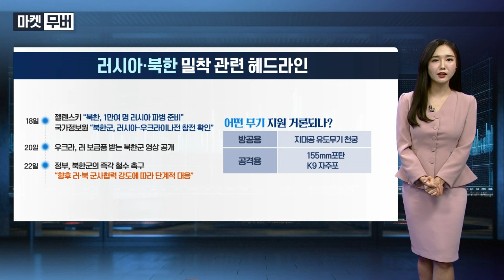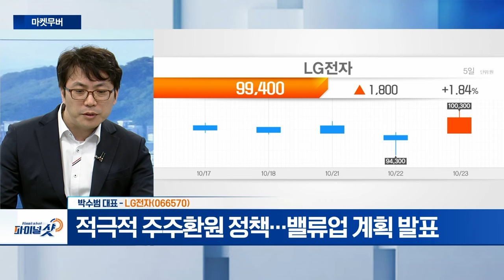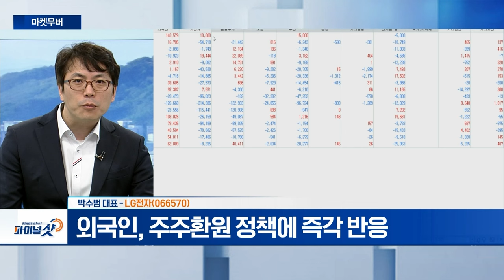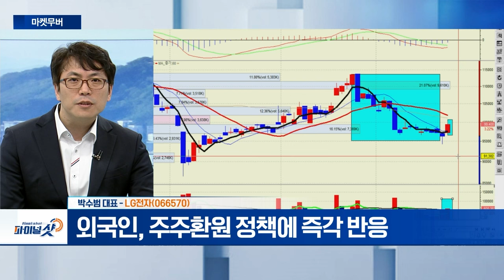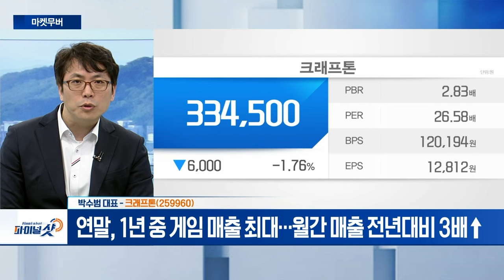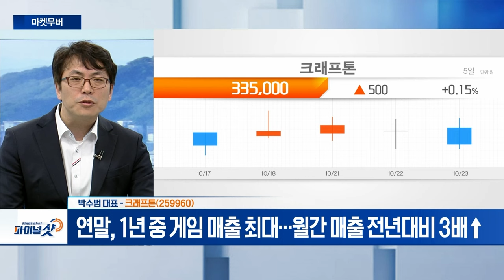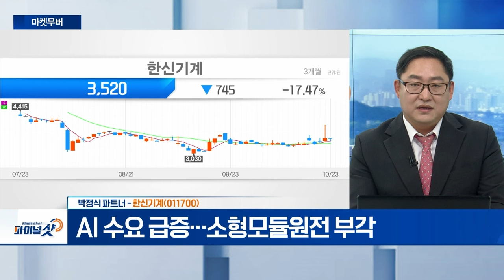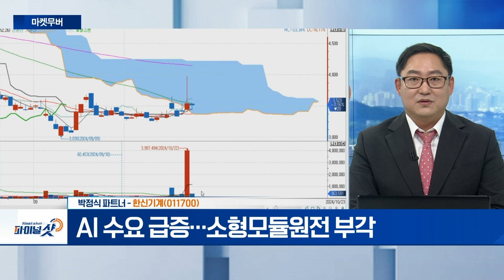LG전자, 대원제약, 크래프톤, 한신기계 | Final Shot (20241023)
- 적극적 주주환원 정책... 밸류업 계획 발표
- 외국인, 주주환원 정책에 즉각 반응

- 마약성 진통제 등 전문 치료제 중심 제품군 보유
- 국내 기업 대상 위탁생산(CMO) 사업 영위
- 마이크로니들 패치 기업 ‘라파스’와 비만치료제 공동 개발

- 연말, 1년 중 게임 매출 최대... 월간 매출 전년대비 3배↑
- 국내 대표 게임 행사 ‘지스타 2024’ 11월 14~17일 개최

- 공기압축기 전문 제조업체... 국내 유일 기업
- 원자력 발전소용 공기압축기, 국내 주요 원전 공급
- 원자력발전소 신울진 1·2호기·고리 3·4호기 제품 공급
- AI 수요 급증... 소형모듈원전 부각